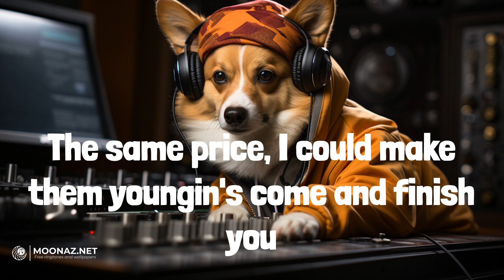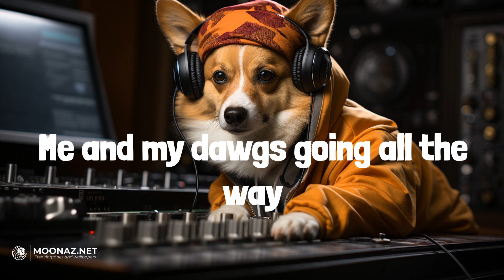Lil Baby - Yes Indeed | LYRICS | Not Finished - Lil Baby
Lyrics:
Yeah
Wheezy out of here
The dash, a digi', the schedule busy
My head in a hoodie, my shorty a goodie
My cousins are crazy, my cousins like Boogie
Life is amazin', it is what it should be
Been here for ten but I feel like a rookie
I tell her, "look up" 'cause it's snowin' in Tootsie's
Booked for three years, man you can't even book me
It's me and Lil Baby, this shit goin' crazy
Wheezy produced it and Weezy F. made me
And she held it down, so she got a Mercedes
Young Money Records, the Army, the Navy
They ran me ten thousand, I threw it like Brady
The foreign is yellow like Tracee and K.D
I trusted my niggas, they never betrayed me
Met all these niggas, they sweeter than Sadie
When I started out, I just took what they gave me
Did all the favors, they never repaid me
It worked in my favor, 'cause nobody saved me
Brand new whip got no keys
Tailor my clothes, no starch please
Soon as I nut, you can gon' leave
Got M's in the bank, like: "Yes, indeed"
Cartier glasses, I won't even peek at you
Yellow Ferrari like Pikachu
I got 'em waitin' and watchin' what he gon' do
Tryna peep what I do, tryna steal my moves
$2,500 for a new pair of tennis shoes
The same price, I could make them youngin's come and finish you
Lawyer been chargin', he a Jew, he like his voodoo
Real dope boy, hundred thousand in Evisu
Presidential tints slide by, we don't see you
I been gettin' money, I ain't worried 'bout what he do
I'm gettin' money like I'm from the '80s
Me and Drake 'bout to drop man, this shit gon' go crazy
They know I'm the truth, comin' straight from the basement
I'm straight as the street, man I come from the pavement
A million, all hundreds, it make em 'go crazy
Wah-wah-wah, bitch I'm Lil Baby
Me and my dawgs goin' all the way
When you livin' like this, they supposed to hate
Me and my dawgs going all the way